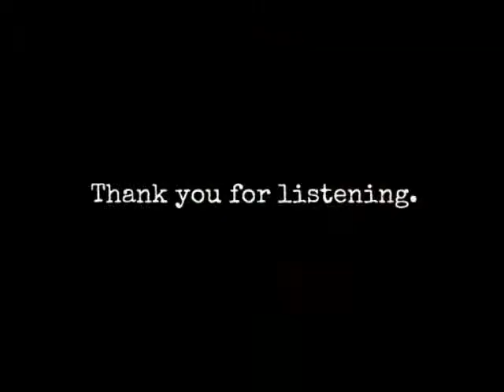Daily Commute - Freeborn Thor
This song was inspired by a homeless man asleep in a union flag sleeping bag, in a bus shelter whilst I waited for my connection on my way to college.